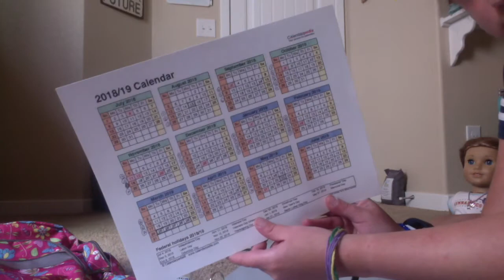Back to School Haul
This is my Back to School Haul. Watch the video why this is a day late